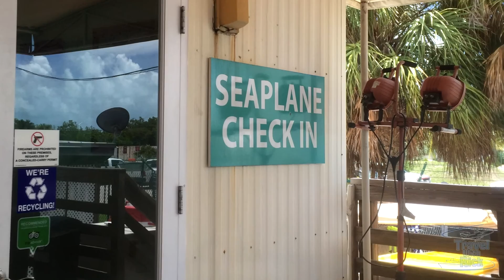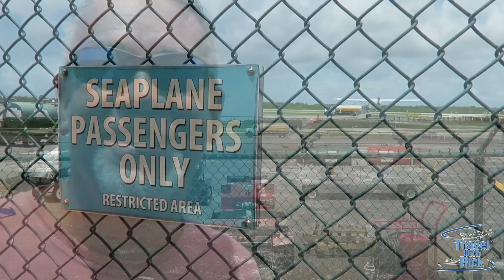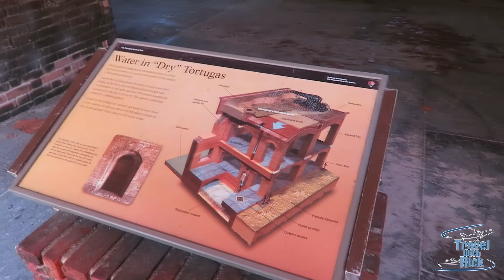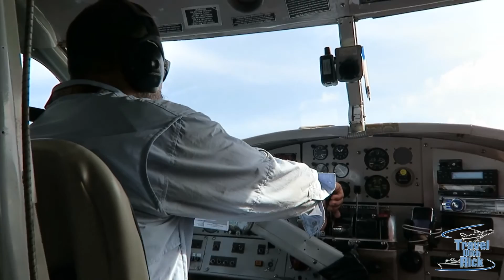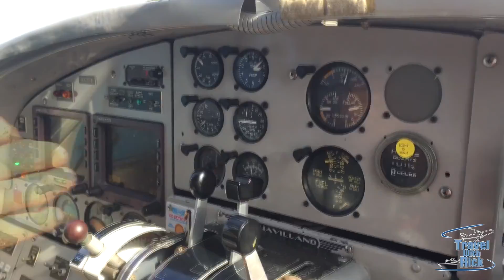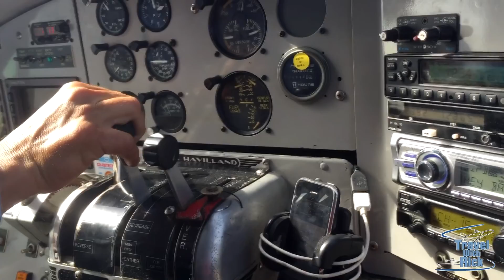Seaplane Ride to the Dry Tortugas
- Episode 397 - September 2, 2016

Take a ride with us in a seaplane from Key West airport out to the Dry Tortugas where Fort Jefferson National Park is located. We took off from Key West and made the approximately 30 minute flight out to the Dry Tortugas and landed in the water after making a low pass over Fort Jefferson, the largest brick building in North America. Along the way we saw turtles and sharks swimming in the water along with the shipwrecks of the Atocha and the Santa Margarita.

We spent a couple of hours on the island touring around the fort and snorkeling, the area is known for its aquatic wildlife.  We took off from the island flew back to Key West and had a wonderful view of that island coming back in. An incredible day, check out the water landings and takeoffs, I loved every minute of this weeks video, enjoy!